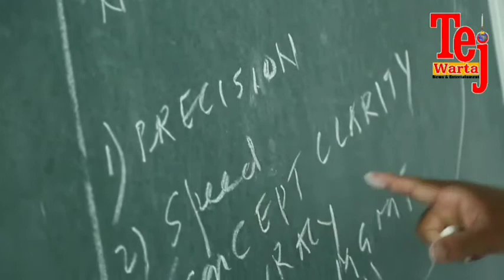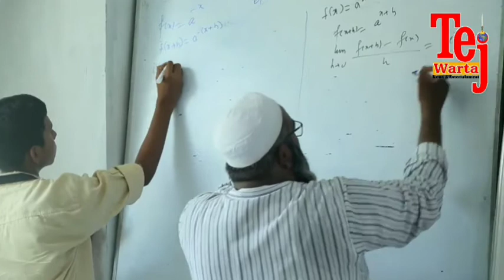नेवरगाव येथे आमदार हर्षवर्धन जाधव यांनी शेतकऱ्यांना केले संबोधित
Tejwarta Yogesh More

गंगापूर तालुक्यातील नेवरगाव येथे आज माननीय आमदार हर्षवर्धन जाधव म्हणाले की,शेतकरी म्हणजे सर्व जगाचा पोशिंदा आहे शेतकरी जर सुखी झाला तर संपूर्ण सृष्टी आनंदाने जगेल आणि देश एका नव्या विकासाकडे अग्रेसर होईल असे प्रतिपादन त्यांनी केले.यावेळी संयोजक काकासाहेब पवार,अडव्होकेट गजानन सपकाळ,नेवरगाव सरपंच नारायण वालतुरे,बाळासाहेब वालतुरे,पंजाबराव गायकवाड आदी मान्यवर व ग्रामस्थ उपस्थित होते.